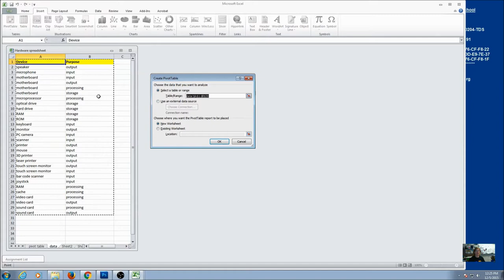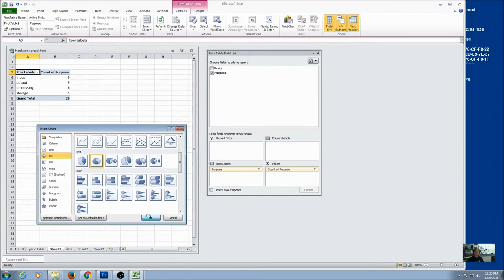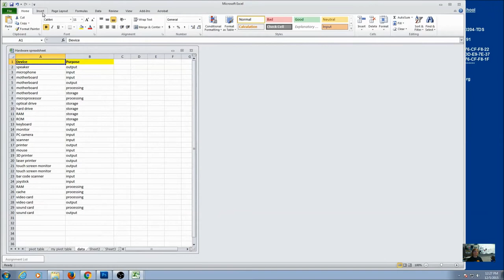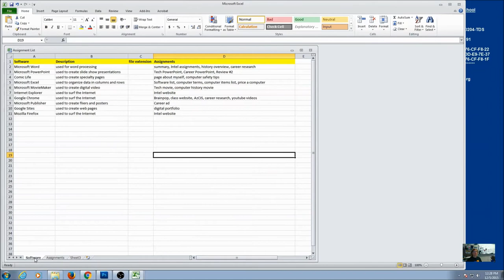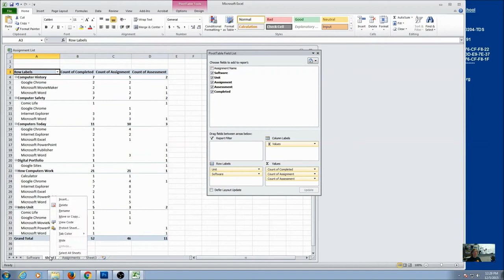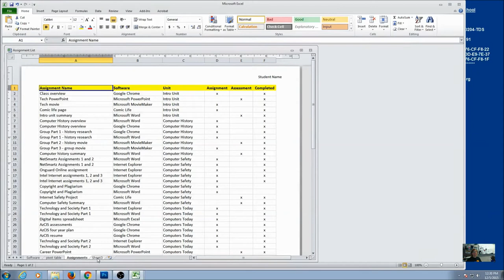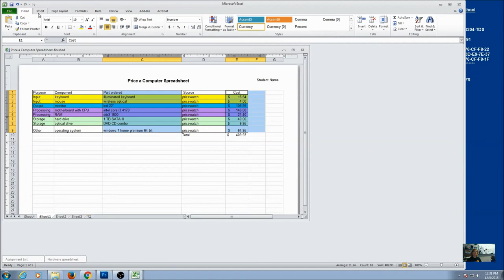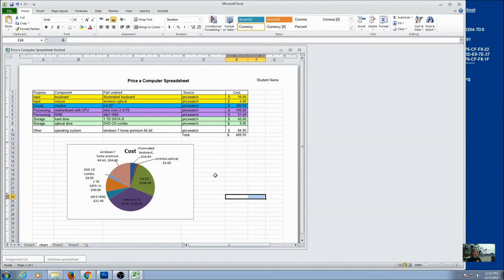My own pivot tables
Computer Science 1H